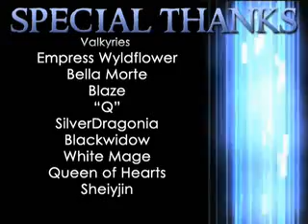Empire Arcadia on MTV's Sucker Free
Empire Arcadia's TriForce Johnson and Nightmare promote Empire Arcadia's mini reality series about pro gamers traveling to another country to compete in a number of different video games for money. 2006